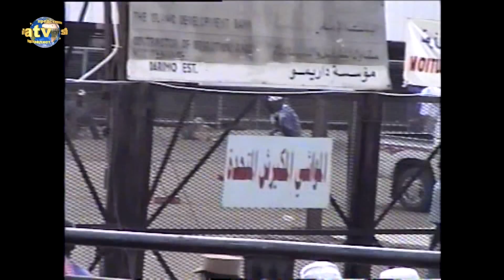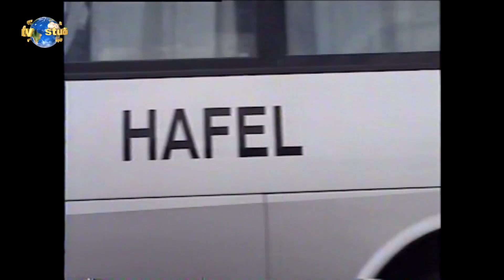27 июня, 2023 года - Пост в День Арафа